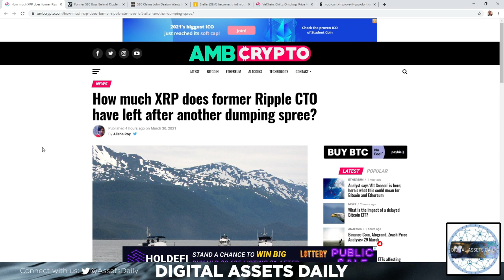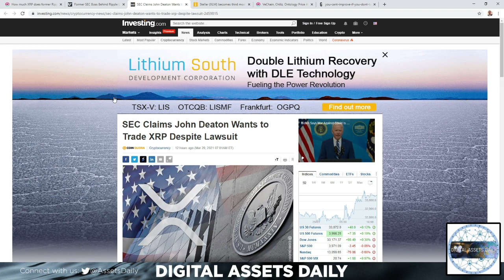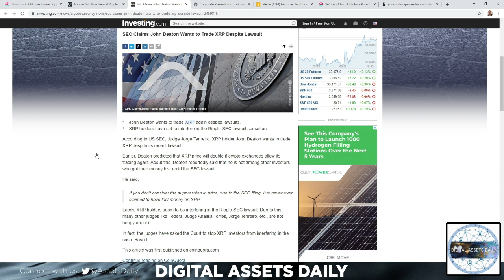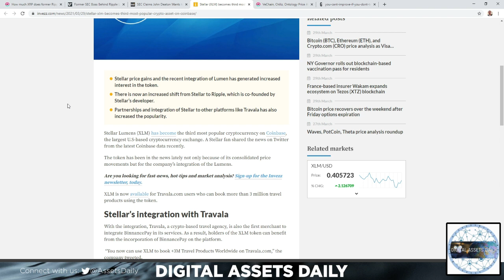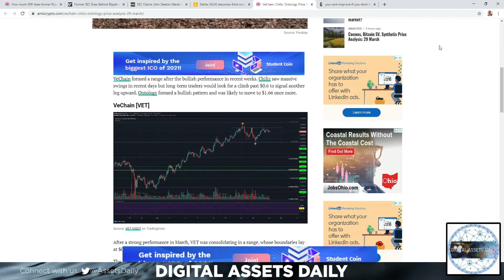*Jed McCaleb's Remaining XRP? Jay Clayton & SEC, Stellar & Vechain*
Code: DAILY1MFREE